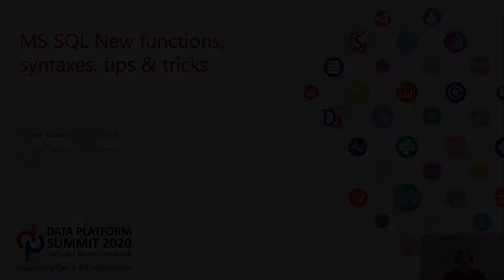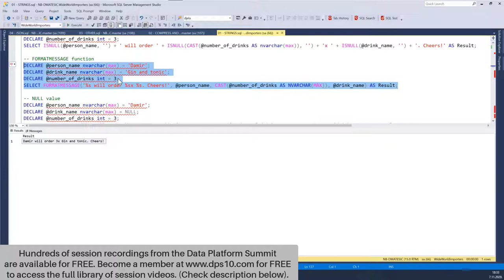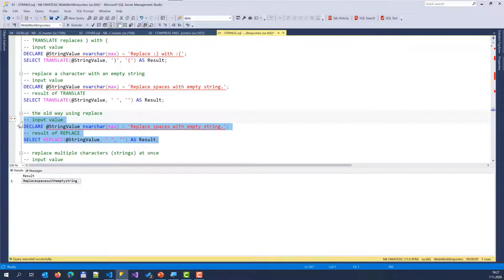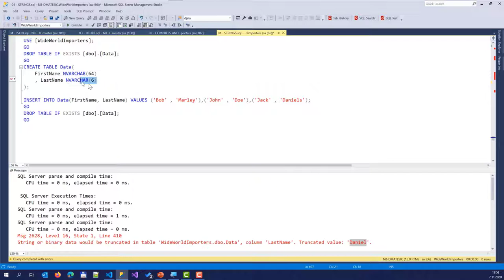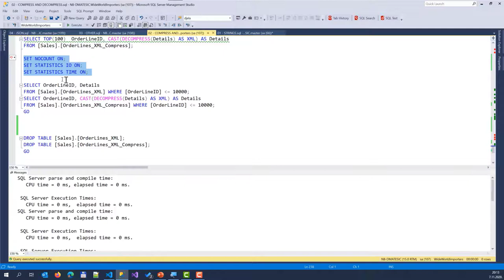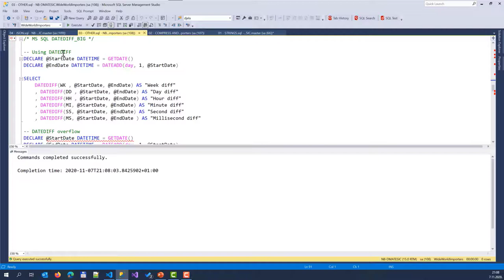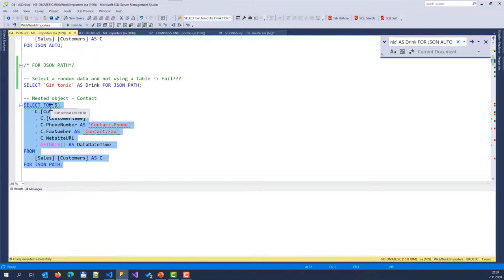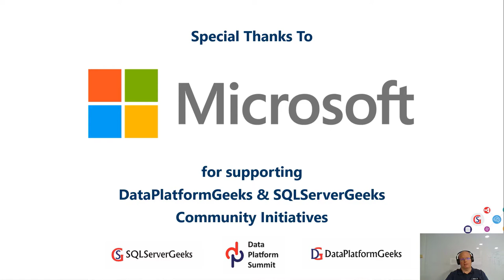MS SQL New functions, Syntaxes, Tips & Tricks By Damir Matešić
MS SQL New functions, Syntaxes, Tips & Tricks By Damir Matešić at Data Platform Virtual Summit 2020